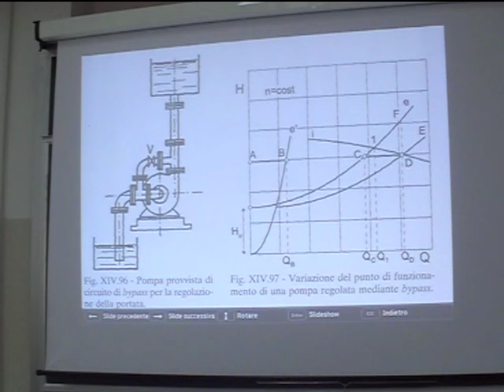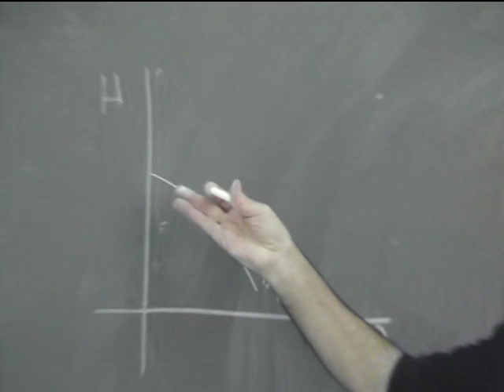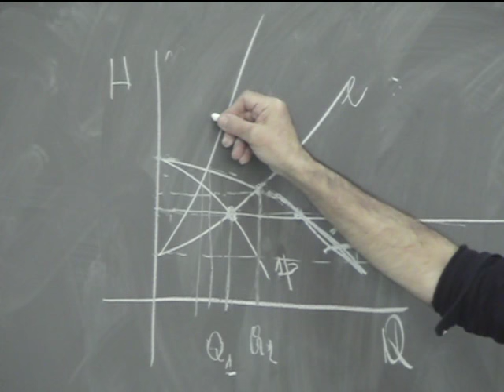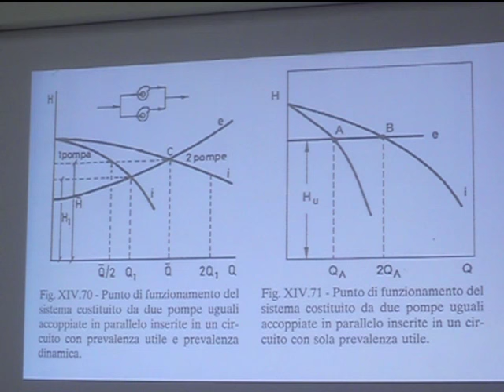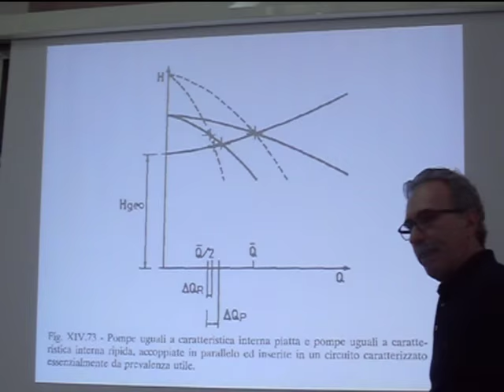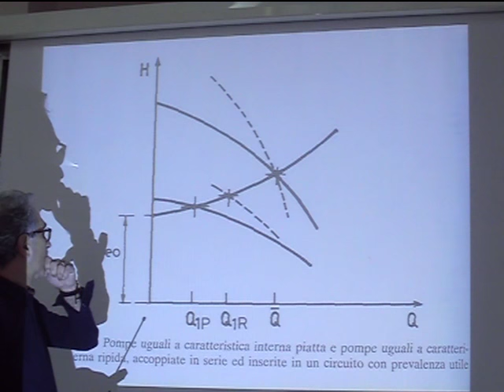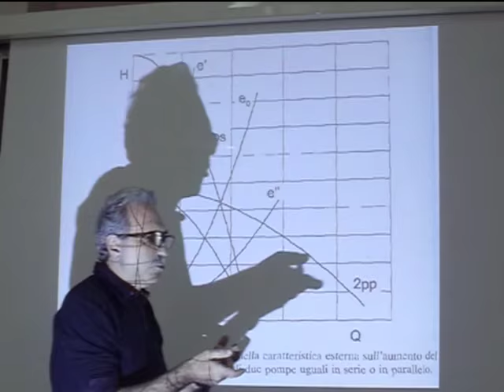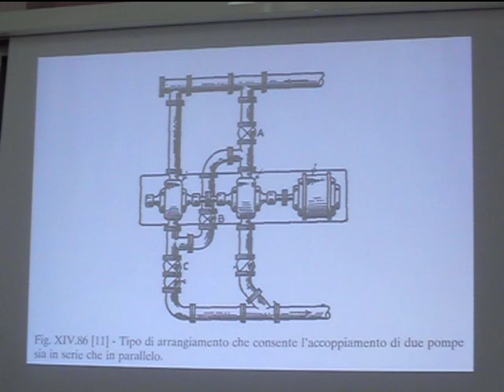Lezione 42c Macchine e sistemi energetici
Pompe in serie e in parallelo. Innesco di una pompa centrifuga.